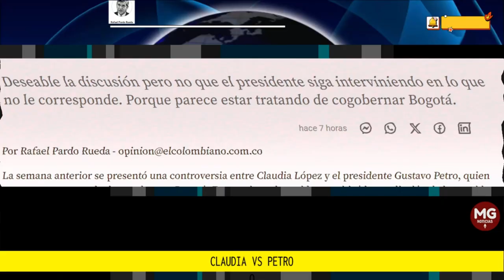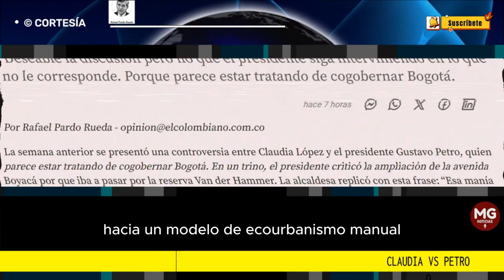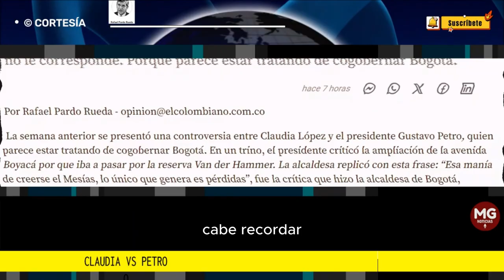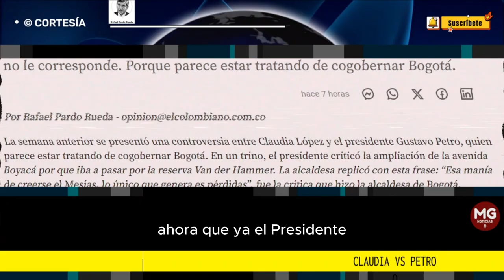CLAUDIA VS PETRO 🚨 Por Rafael Pardo Rueda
Deseable la discusión pero no que el presidente siga interviniendo en lo que no le corresponde. Porque parece estar tratando de cogobernar Bogotá.
columna RAFAEL PARDO RUEDA